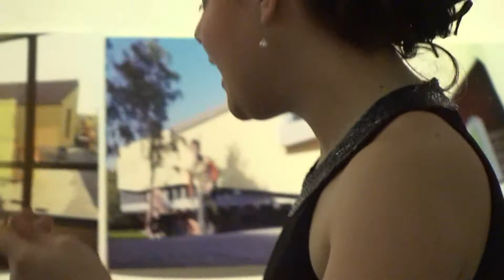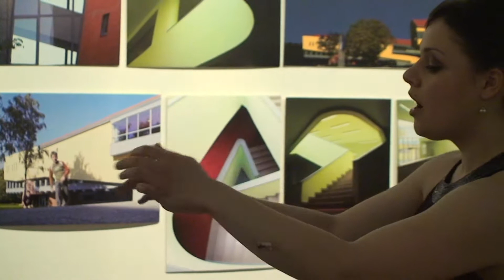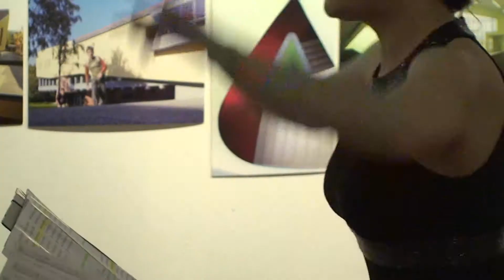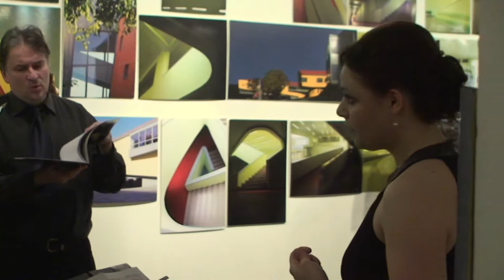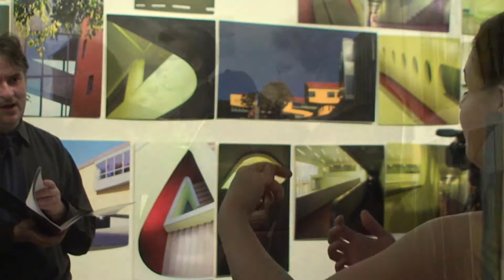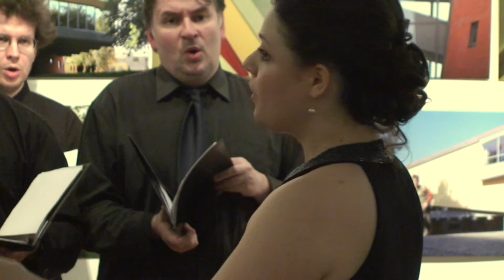Egyházzene - karvezetés (MA)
Sanda Anna
diplomahangversenye
2014. március 1. 19 óra
FUGA - Budapesti Építészeti Központ

Közreműködnek:

Deák Téri Evangélikus Gimnázium Kiskórusa
Zeneakadémia Egyházzene Tanszékének Kórusa
Zombola Péter - zongora